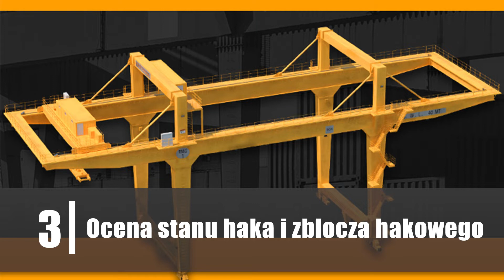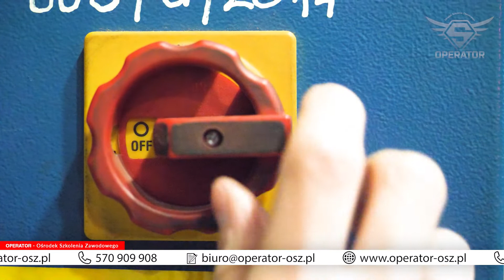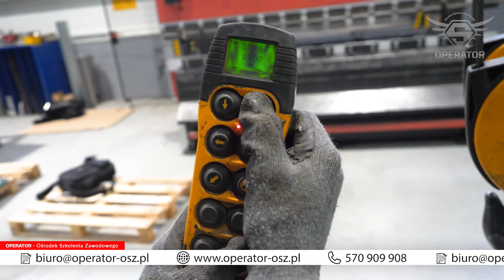#3 Ocena stanu haka i zblocza hakowego - SUWNICE egzamin praktyczny UDT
W tym filmie przedstawimy odpowiedź na pytanie nr 3 egzaminu praktycznego w zakresie obsługi suwnicy podwieszanej.

Treść pytania:
3. Ocena stanu haka i zblocza hakowego

Ośrodek Szkolenia Zawodowego "Operator"

👉Posiadamy własne sprzęty.
👉Praktyka indywidualna.
👉Zajęcia prowadzi doświadczony instruktor!
👉Szkolenie obejmuje najnowsze wytyczne egzaminacyjne z UDT!
👉 pełne szkolenie: jednodniową część teoretyczną i realizowaną w innych dniach praktyczną obsługę urządzeń objętych tematyką szkolenia
👉testy online!
👉 materiały szkoleniowe, pytania egzaminacyjne z opracowanymi odpowiedziami przez naszych wykwalifikowanych instruktorów
👉obsługa dokumentacji związanej z egzaminem UDT
👉 obecność instruktora z uprawnieniami UDT podczas Twojego egzaminu
👉 serwis kawowy (kawa, herbata, woda mineralna, ciasteczka).

Spis treści:
0:00 - 0:31 - Intro
0:32 - 0:50 - Wstęp
0:51 - 1:26 - Środki ochrony indywidualnej
1:27 - 2:19 - Parowanie kasety sterującej
2:20 - 2:50 - Opuszczanie haka
2:51 - 7:18 - Ocena stanu haka
7:19 - 9:05 - Weryfikacja zblocza hakowego
9:06 - 9:15 - Podsumowanie
9:16 - 9:30 - Outro